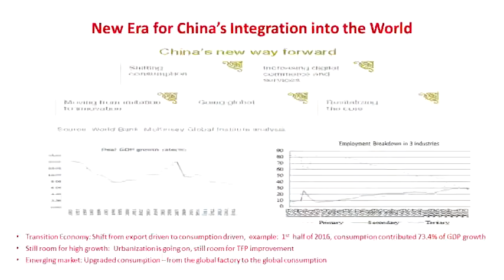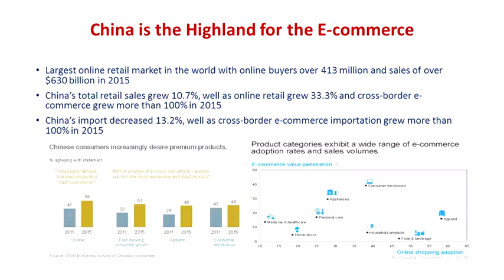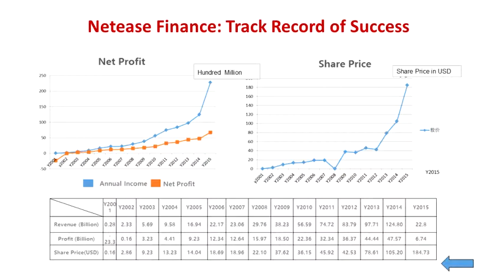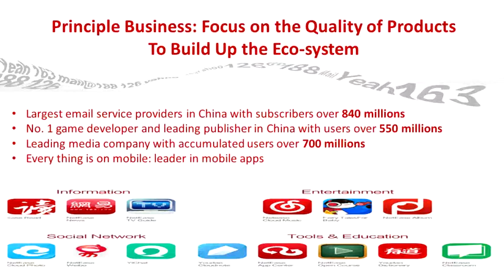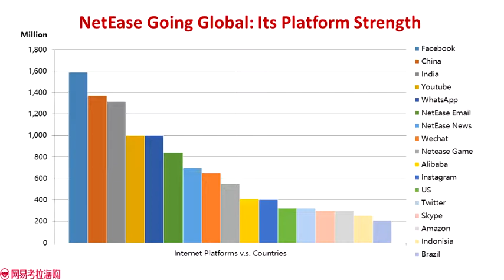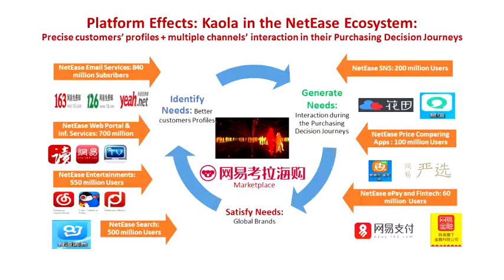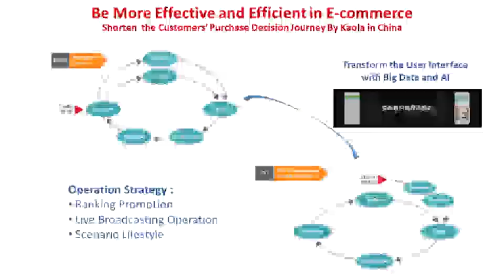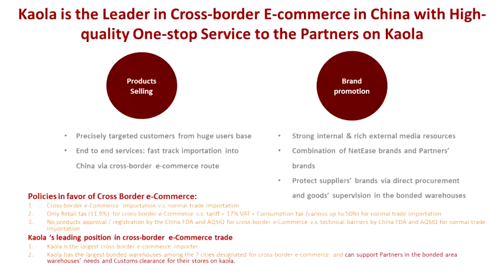(161130)2016통상산업포럼 국제컨퍼런스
넷이즈 카올라 부총재
Sean WANG